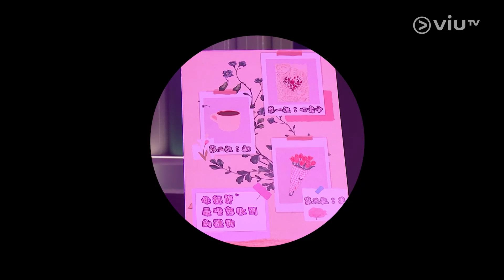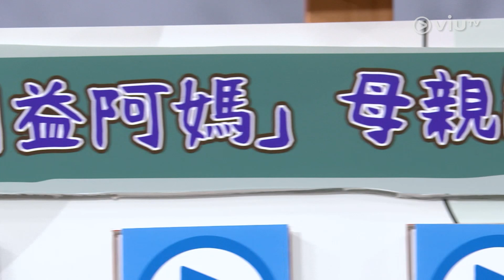《MM730 - Auntie 妳好》 EP 5 - 母親節神秘特輯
母親節是史上最令人頭痕的節日，要氹得媽咪開心一定要花足心思去挑選禮物，準備驚喜。今集為了與兩位AUNTIES預祝母親節，保錡邀請了她們兩位阿女做神秘嘉賓。一開始，保錡會以「母親節阿媽唔想收到嘅禮物」為題與AUNTIES聊天，兩位阿女就會在另一間房觀看轉播。其後，兩位阿女就會趁錄影中斷時，闖入攝影棚並送上母親節禮物，殺她們一個措手不及，究竟最後這個驚喜會成功嗎？此外，保錡還準備了一系列「明益阿媽」遊戲，需要阿女出盡力為阿媽贏得獎勵。